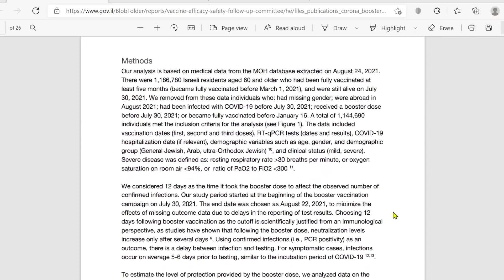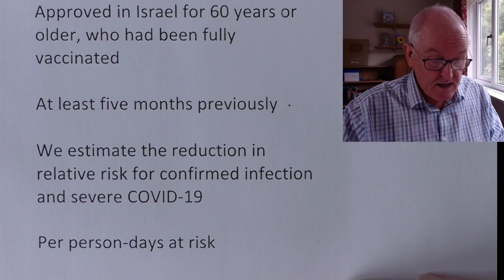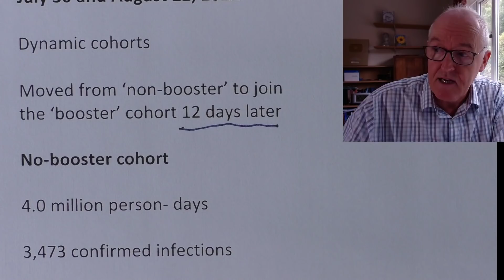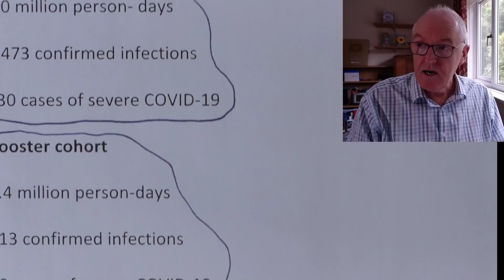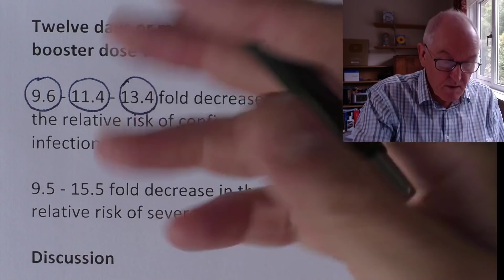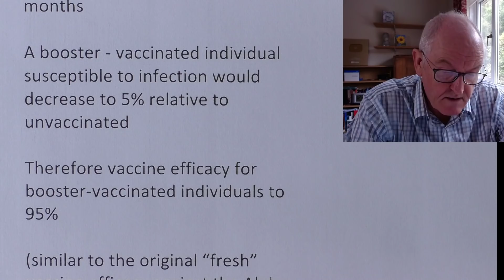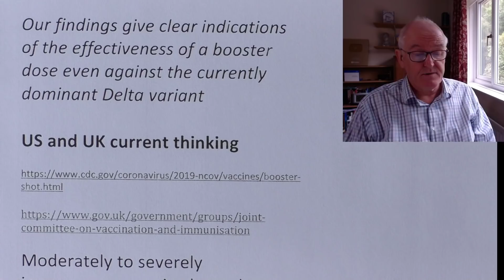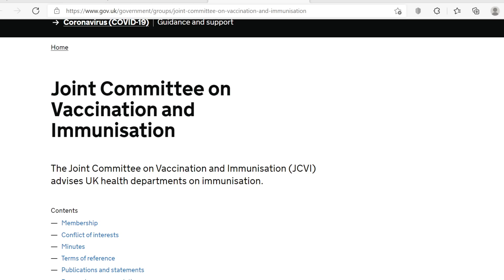Booster doses effective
BNT162b2 vaccine booster dose protection: A nationwide study from Israel

Background

Third (booster) dose of the Pfizer BNT162b2

Approved in Israel for 60 years or older, who had been fully vaccinated

At least five months previously

We estimate the reduction in relative risk for confirmed infection and severe COVID-19

Per person-days at risk

July 30 and August 22, 2021

Dynamic cohorts

Moved from ‘non-booster’ to join the ‘booster’ cohort 12 days later

No-booster cohort

4.0 million person- days

3,473 confirmed infections

330 cases of severe COVID-19

Booster cohort

3.4 million person-days

313 confirmed infections

32 cases of severe COVID-19

Twelve days or more after the booster dose we found

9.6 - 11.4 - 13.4 fold decrease in the relative risk of confirmed infection

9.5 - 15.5 fold decrease in the relative risk of severe illness

Discussion

If waning immunity to Delta is 50% protection against infection at more than 6 months

A booster - vaccinated individual susceptible to infection would decrease to 5% relative to unvaccinated

Therefore vaccine efficacy for booster-vaccinated individuals to 95%

(similar to the original “fresh” vaccine efficacy against the Alpha strain)

Our findings give clear indications of the effectiveness of a booster dose even against the currently dominant Delta variant

US and UK current thinking

Moderately to severely immunocompromised people